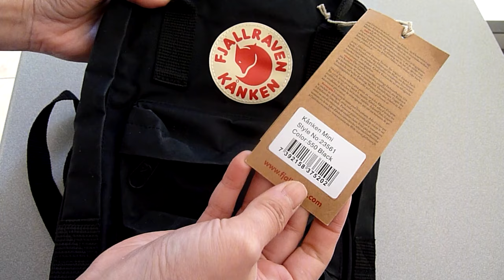Fjällräven Kånken Mini black noir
Fjällräven Kånken Mini black color.